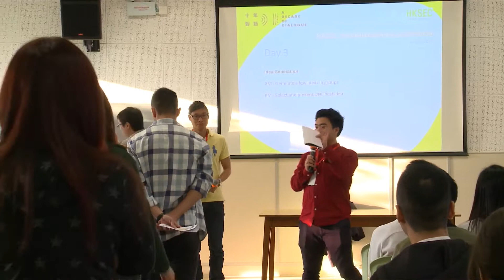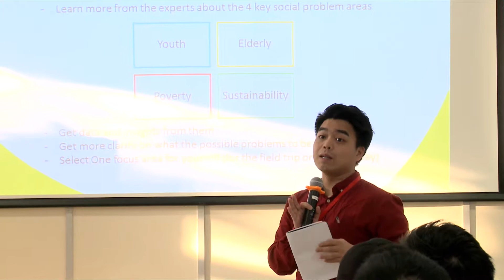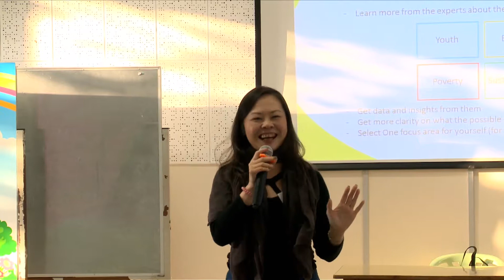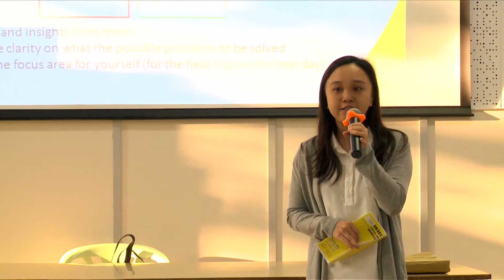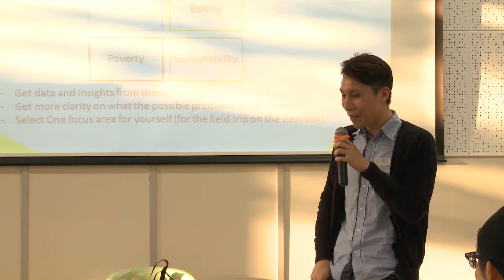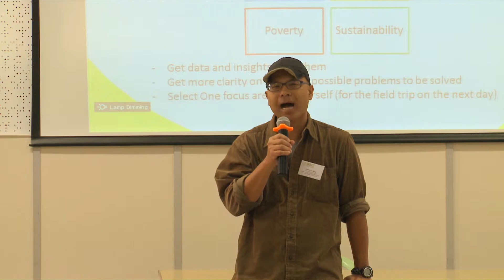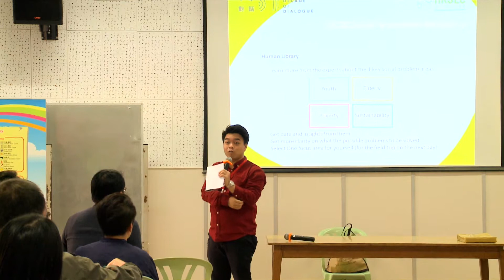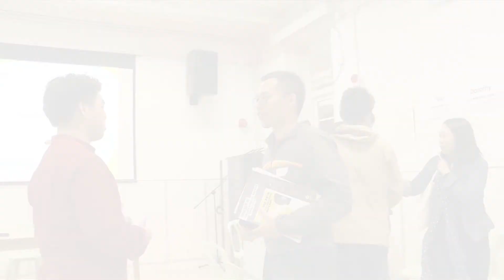HKSEC 2016 Social Innovation Bootcamp Day 1